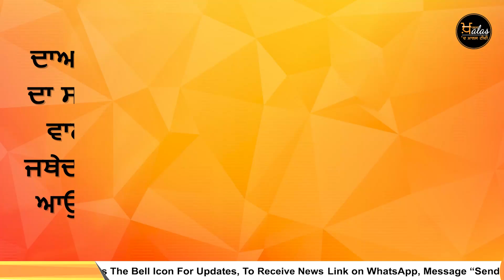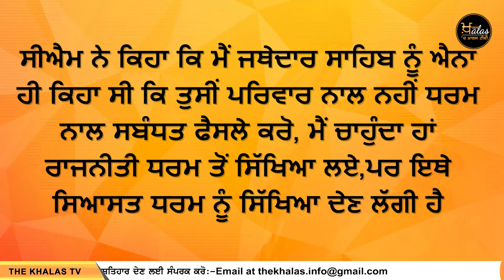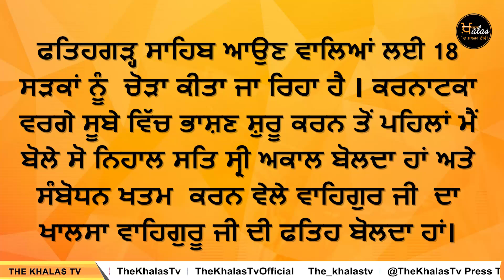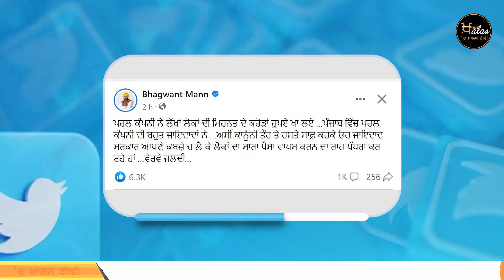CM Maan on SGPC & Akal Takhat Jathedar । 22 ਅਪ੍ਰੈਲ ਬਾਰੇ ਵੀ ਬੋਲੇ । KHALAS TV